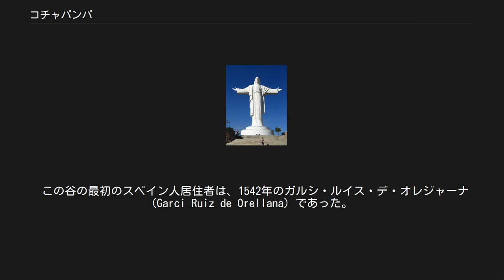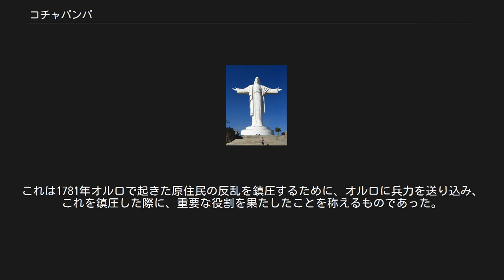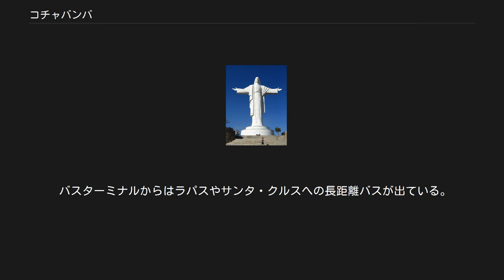コチャバンバ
コチャバンバ（スペイン語: Ciudad de Cochabamba）はボリビアで3番目の規模の都市。
コチャバンバ県の行政府所在地であり、県西部に位置する。
 この谷の最初のスペイン人居住者は、1542年のガルシ・ルイス・デ・オレジャーナ (Garci Ruiz de Orellana) であった。
彼は、1552年に帝国市ポトシにおいて登録した称号を用いて、AchataやConsavanaの原住民族の酋長から土地の大半を購入した。
彼の支払った価格は130ペソであった。
Mayorazgoの家として知られている彼の居住場所は、カラカラ(Cala Cala)の近隣に位置していた。
 1571年8月2日、副王フランシスコ・デ・トレド (en:Francisco de Toledo, Count of Oropesa)の命により、街は創設され、「オロペサの街 (Oropesa：スペイン語で「金を量る」の意)」と呼ばれた。
街は、近隣のアルティプラーノ地域、特に17世紀世界で最も大きく、裕福な都市の1つとなり、結果的にスペインが世界の列強となる資金源ともなったポトシなどの鉱山都市へ食料を供給するための農業生産の中心地となった。
この時代、ポトシは銀採掘により大人口を擁しており、農産物需要は高かった。
ポトシにおける銀鉱山が最盛期であった最初の世紀、コチャバンバは繁栄したが、18世紀になり銀鉱山が衰退し始めると、街も衰退期へと入った。
 1786年にスペイン王カルロス3世により、街の名所はオロペサからコチャバンバに改名された。
ケチュア語で「大草原 (pampa)の湖 (cocha)」という意味の言葉が由来である。
これは1781年オルロで起きた原住民の反乱を鎮圧するために、オルロに兵力を送り込み、これを鎮圧した際に、重要な役割を果たしたことを称えるものであった。
 1793年の調査では、街の人口は22,305人であった。
12,980人のメスチソ、6,368人のスペイン人、1,182人の原住民、1,600人のムラート、そして175人のアフリカ人奴隷であった。
 鉱業の隆盛と共に栄え、18世紀には鉱業の沈滞とともに一時衰退したが、その後19世紀後期にはボリビア全域への農産物供給センターとして復活した。
1902年には人口約33万人まで増加している。
 アンデス山脈中の東西に伸びた盆地内にあり、標高約2,600m。
気候は比較的温暖であり、果樹栽培などに適したバジェ (valle,渓谷)地方に属する。
年間降水量は約500mmと乾燥している。
5月から9月にかけてが乾季であり、降雨は非常に少なく月間数mm程度である。
 市内は上水道設備の整備の遅れなどから慢性的な水不足になっている。
午前中しか水が供給されないことも多く、ある程度裕福な家では屋根の上にタンクを設置し、給水できるときにそこに水を溜めるという対策をとっている。
2000年にはコチャバンバ水紛争が発生した。
 コチャバンバのキリスト像 キリスト像と植物園が観光名所である。
キリスト像は市内を見下ろす市内東部のコンコルディア (Concordia)の丘に建てられた。
1987年7月に建設が開始され、1994年11月に完成した。
手を左右に広げた立像で、高さは約34mあり、台座も含めると約40mになる。
鉄及びコンクリート製で重量は2,200トンに及ぶという。
リオデジャネイロにあるコルコバードのキリスト像（本体30m/台座含む38m）を抜き、キリスト像としては世界一の高さを誇っていたが、ポーランドのカトリック司祭シルヴェスタ・ザヴァツキが2010年に完成させたシフィエボジンにある高さ36m、16mの盛り土からなるキリスト像に破られ、2015年現在はシフィエボジンのキリスト像が世界一となっている。
 チチャやグアラポなどの発酵酒とシルパンチョと呼ばれる料理が有名である。
特にチチャやグアラポは一般家庭でもよく作られ、飲み頃であることを示す四角形の旗が軒先にかかっている家をよく見かける。
この旗がかかっている家には、知人ではなくても勝手に入ってゆき、小銭を払って一杯飲むという風習がある。
 市内のサンシモン大学のカーニバルダンスチームはボリビア国内の大会（カーニバル）で何度も賞をとっている。
 市の南西部にホルヘ・ウィルステルマン国際空港があり、ボリビア各地へ定期便が就航している。
また過去には、LAB航空が、現在はボリビアーナ航空が本拠地としている。
 バスターミナルからはラパスやサン...